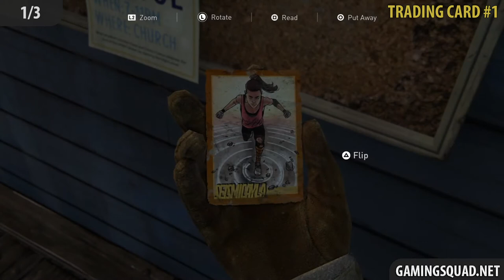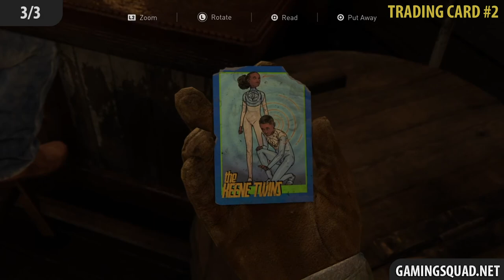The Last of Us 2 – Chapter 1-2: Waking Up All Collectibles (Artifacts, Trading Cards)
Walkthrough of The Last of Us 2 all Collectibles in Chapter 1 and 2!

Chapter 1 - Jackson - Prologue
NO COLLECTIBLES in this chapter!

Chapter 2 - Jackson - Waking Up
1/3 - #1 Trading Card (0:15)
2/3 - #1 Artifact (0:47)
3/3 - #2 Trading Card (1:21)